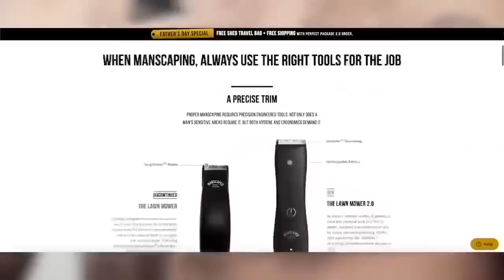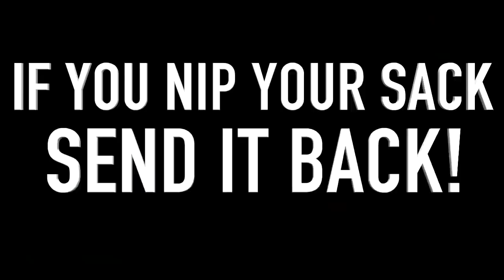The Best of Week 11 of the 2019 College Football Season - Part 1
Welcome to Harris Highlights! The #1 Highlight Channel on YouTube

Here, you will find more videos than any other channel.

Hey! My name is Blake, and I am the creator of Harris Highlights. I am 23 years old and am majoring in Sports Journalism at Arizona State. I got into editing a few years ago, and have been doing it ever since.

Are you a collegiate athlete that would like a highlight video made for you? Just send me a tweet, and I'll see what I can do to make one for you!